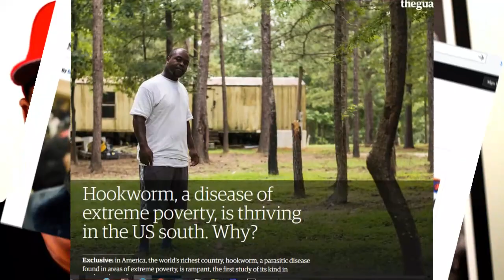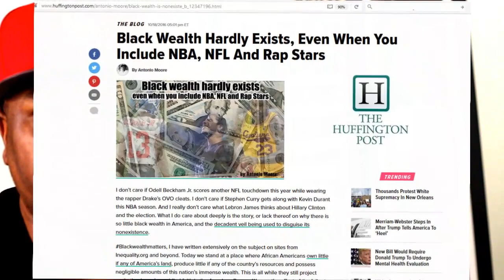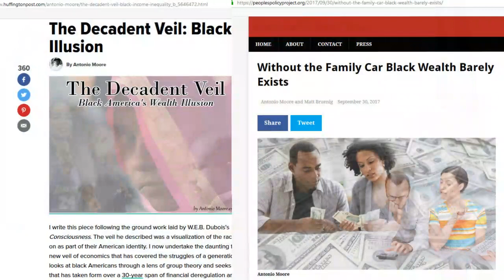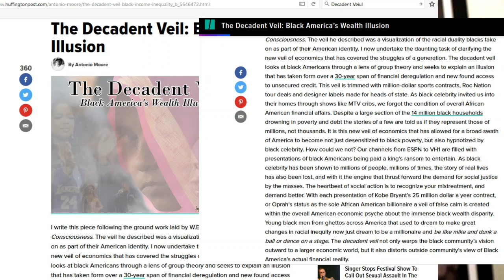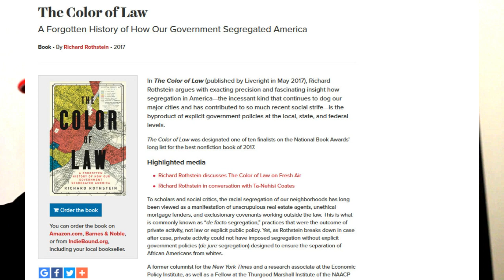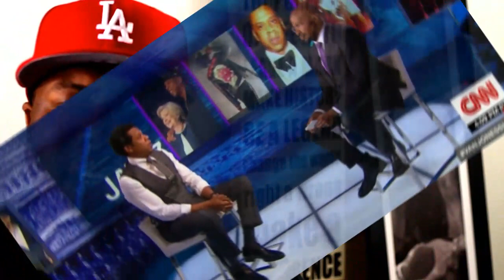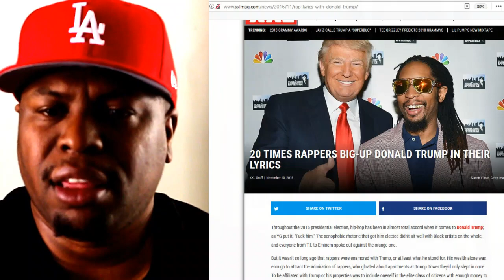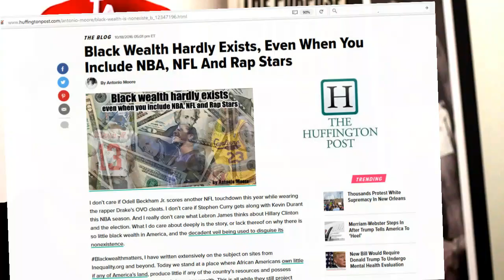Jay-Z, Van Jones and their Politically Empty CNN Interview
Attorney Antonio Moore discusses the recent interview of Jay-Z by Van Jones of CNN. Moore critically explains why the interview fell short on pushing Black politics forward.
Decadent Veil Black Americas Celebrity Wealth Illusion I now undertake the daunting task of clarifying the new veil of economics that has covered the struggles of a generation. The decadent veil looks at black Americans through a lens of group theory and seeks to explain an illusion that has taken form over a 30-year span of financial deregulation and new found access to unsecured credit. This veil is trimmed with million-dollar sports contracts, Roc Nation tour deals and designer labels made for heads of state. As black celebrity invited us into their homes through shows like MTV cribs, we forgot the condition of overall African American financial affairs. Despite a large section of the 14 million black households drowning in poverty and debt the stories of a few are told as if they represent those of millions, not thousands. It is this new veil of economics that has allowed for a broad swath of America to become not just desensitized to black poverty, but also hypnotized by black celebrity. How could we not? Our channels from ESPN to VH1 are filled with presentations of black Americans being paid a king’s ransom to entertain. As black celebrity has been shown to millions of people, millions of times, the story of real lives has also been lost, and with it the engine that thrust forward the demand for social justice by the masses. The heartbeat of social action is to recognize your mistreatment, and demand better. With each presentation of Kobe Bryant’s 25 million dollar a year contract, or Oprah’s status as the sole African American billionaire a veil of false calm is created within the overall American economic psyche about the immense black wealth disparity. Young black men from ghettos across America that used to dream to make great changes in racial inequity now just dream to be a millionaire and be like mike and dunk a ball or dance on a stage. The decadent veil not only warps the black community’s vision outward to a larger economic world, but it also distorts outside community’s view of Black America’s actual financial reality.